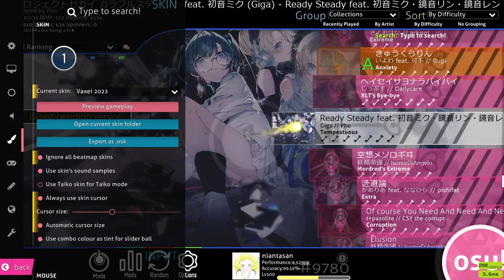last days before new tablet cuz pen broke